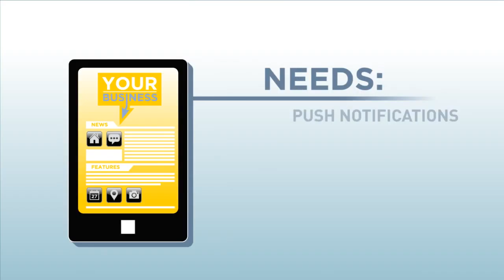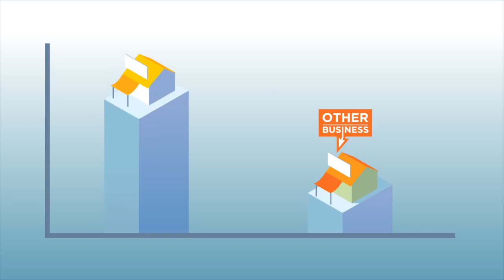Why your New York Business needs an App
Exclusive app design for New York businesses.